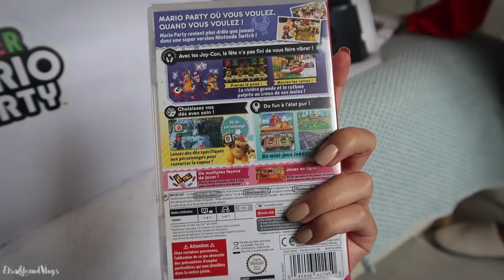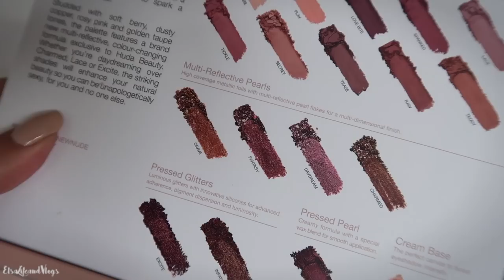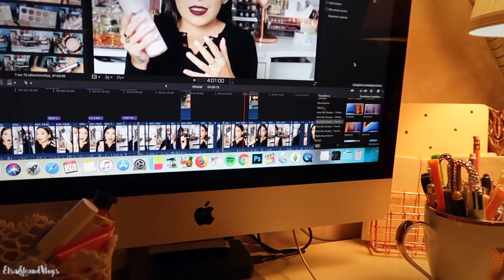♡ On sait (enfin) la vérité !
♡ Vêtements :
Pull Only
Top velours Morgan
Haut blanc
Haut dentelle Naf Naf
Pull velours
Pull noir Pimkie
Haut Guess
Pull rose
Pull imprimé léopard
Haut Levi's
Bottes blanches
Gilet Guess
Bottines New Look

♡ Ce que je porte :
Pull : Zara
Boucles : Ted Baker
Rouge à lèvres : Drop dead red - Too Faced
Vernis : Lili - Dior